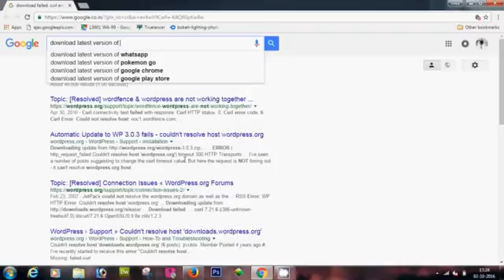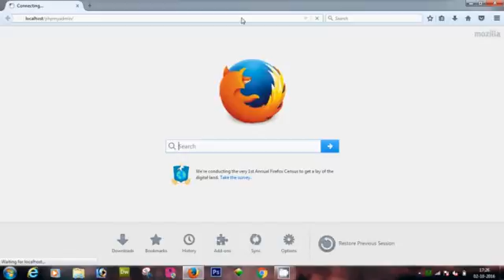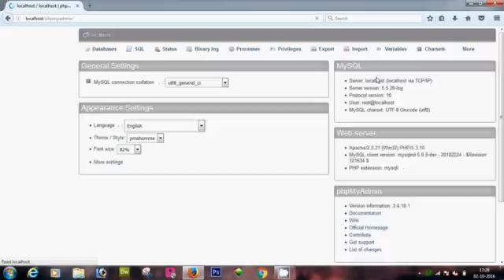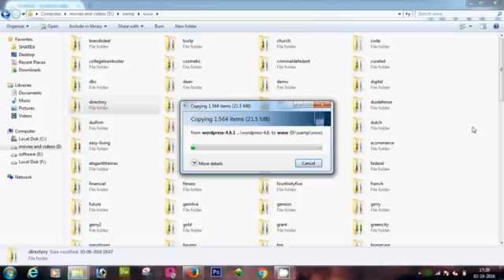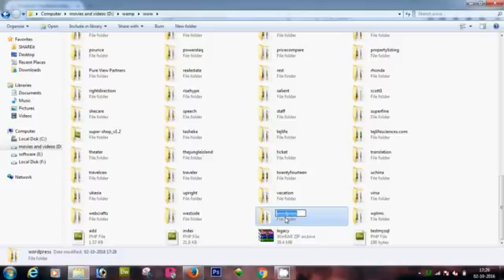how to install wordpress on localhost in hindi